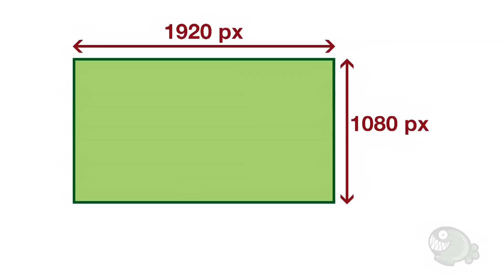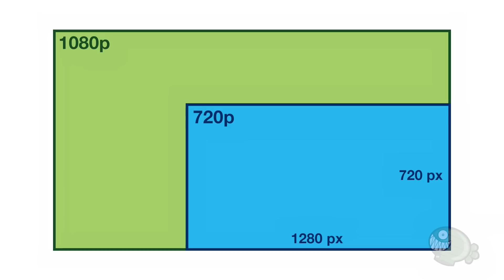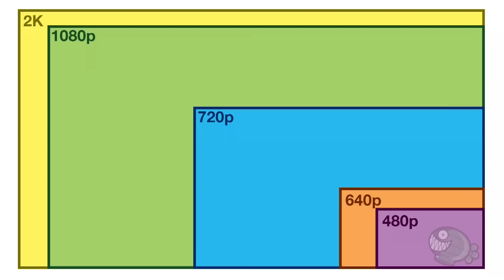¿Qué es 1080p?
En este tutorial vamos a aprender qué significan las distintas resoluciones en un video (720p, 1080p, 2K, etc). También vamos a ver qué significa la p (progresivo) y la i (interlineado) que aparece detrás de las distintas resoluciones, y finalmente vamos a debatir por qué es importante conocer la resolución de nuestro material y hasta qué resoluciones de video podemos llegar hoy en día.